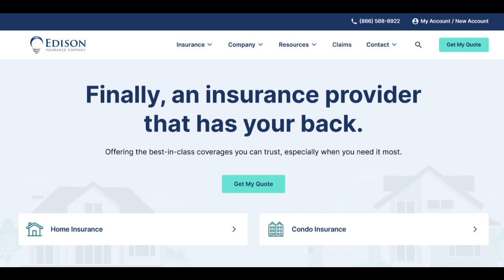🔥 Edison Insurance Review: Pros and Cons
Edison Insurance, a notable insurance provider, specializes in offering various property insurance options, including homeowners, renters, and flood insurance. The company's strength lies in its dedicated focus on property-related coverage, tailoring its policies to address the specific needs of homeowners and renters. This specialization ensures that customers receive comprehensive coverage designed to safeguard their properties effectively.

One of the standout features of Edison Insurance is its reputation for efficient claims processing. Customers consistently praise the company for its promptness and effectiveness in handling claims. The quick resolution of claims significantly contributes to customer satisfaction and trust, showcasing the company's commitment to delivering reliable service during critical moments.

However, despite these strengths, Edison Insurance faces challenges, notably its restricted geographical coverage. This limitation might hinder potential customers residing outside its service areas from accessing the company's specialized property insurance solutions. Consequently, this restricted coverage may limit the company's reach and its ability to cater to a broader audience seeking its tailored property insurance products.

Additionally, while excelling in property-related coverage, Edison Insurance's portfolio may lack diversity compared to some competitors. For customers seeking comprehensive insurance packages covering various aspects of life beyond property, the limited range of offerings might not fully fulfill their diverse insurance needs.

In summary, Edison Insurance shines in providing specialized property insurance coverage and efficient claims processing, catering specifically to property owners' requirements. Nevertheless, its limited geographical coverage and relatively narrow range of insurance products beyond property might hinder its appeal to a broader audience seeking more diverse insurance options. Despite these limitations, the company's expertise in property-related coverage and dedication to prompt claims handling make it an attractive choice for property owners within its service areas seeking dependable insurance protection.